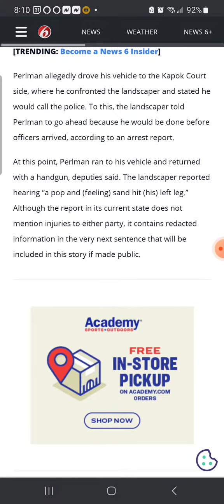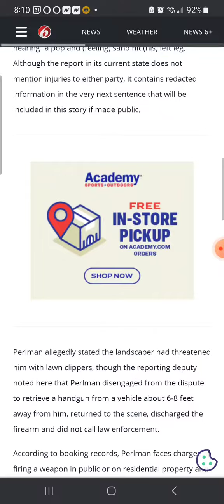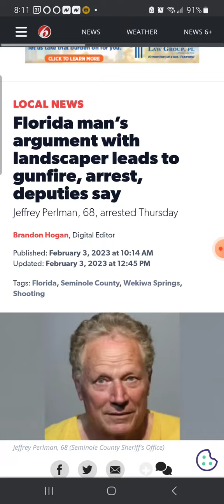Your DAILY FloridaManNews for 2-4-23 - FloridaMan shoots Gun at Landscaper!